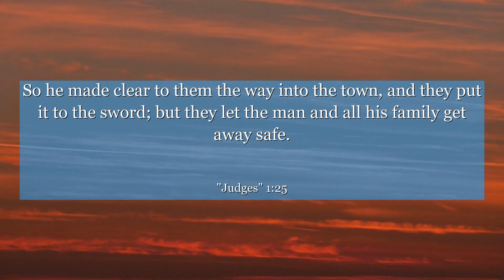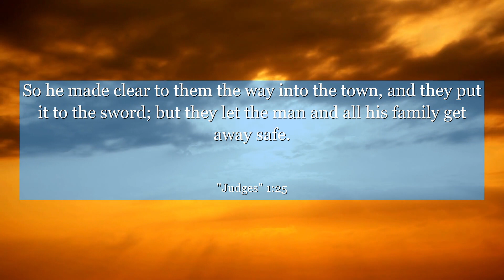Judges 1:25 So he made clear to them the way into the town, and they put it to the sword; but they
In Judges 1:25, a powerful lesson unfolds as we witness the pursuit of personal growth and determination. This verse encapsulates the importance of courageously stepping into the unknown, embracing challenges, and never settling for mediocrity. Join us in exploring the profound insights this verse offers, inspiring us to conquer our fears and push beyond our limits. Let this ancient wisdom guide us towards a life of relentless progress and unwavering faith in our abilities.